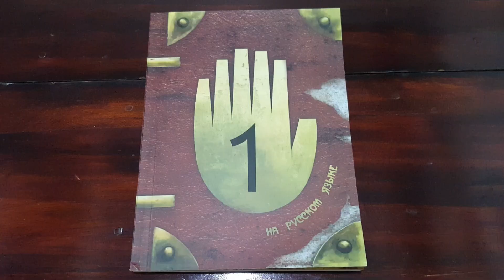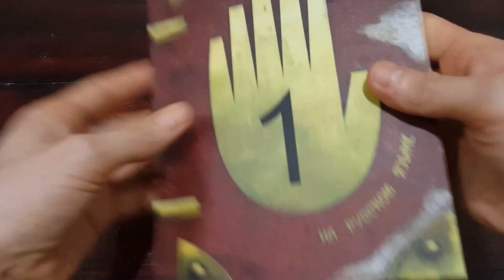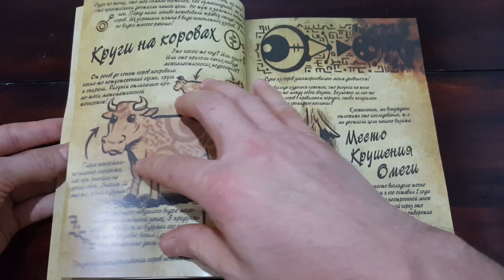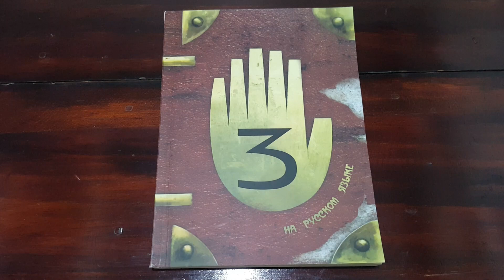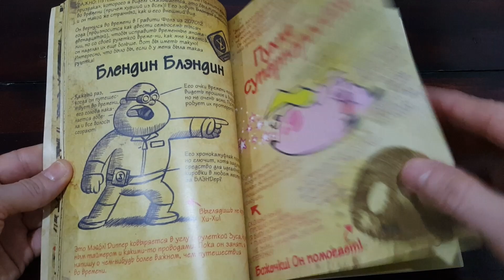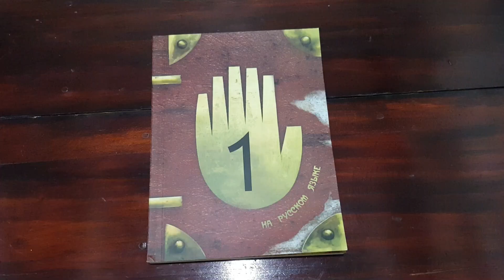Gravity Falls Diarios 1, 2 y 3 En Versión Rusa - Review Completa ✅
Gravity Falls: Diarios 1, 2 y 3 en Ruso ✔

Animación, Libros, Historietas, Cómics, Anime, Manga, Cosplay & Figuras Coleccionables

Apoya Mi Canal Gracias...